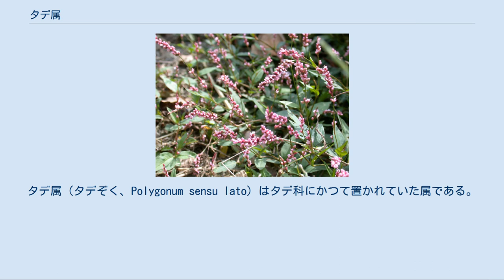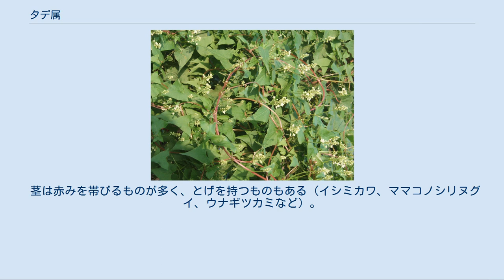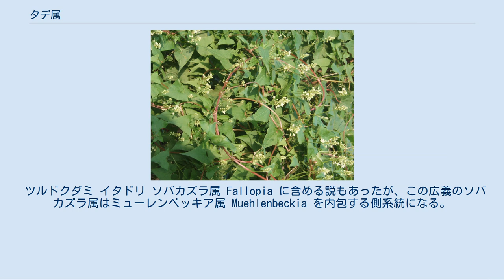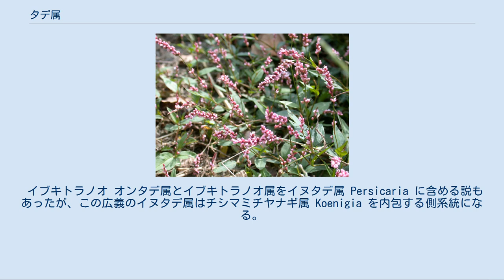タデ属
タデ属（タデぞく、Polygonum sensu lato）はタデ科にかつて置かれていた属である。
 約300種を含む大きな属だった。
しかしその実態はタデ亜科全体に分散する多系統であり、Hedberg (1946) やそれに続く研究者により分割され、現在は8属 となった。
そのうち1属は旧タデ属の学名 Polygonum を保つが、タデ類を含まず、和名はミチヤナギ属となる。
 Polygonum は、ギリシア語でミチヤナギなどの茎の形から「多くの（Poly）ひざ（Gonu）がある」の意味といわれるが、その他の語源説もある。
 分割の過程ではさまざまな属が提唱されたため、学名には属の異なるシノニムが多数ある。
 大部分は草本で、中には数メートルの高さに達するものや、つる性（一部は木性）のものもある。
湿地または水中に生育するものも多い。
 茎は赤みを帯びるものが多く、とげを持つものもある（イシミカワ、ママコノシリヌグイ、ウナギツカミなど）。
 葉は全縁の単葉で互生し、形は多様で、幅広い卵形（ミズヒキ）から、細長いもの（ヤナギタデ、ミチヤナギ）、心臓形（ツルドクダミ）、ほこ形（イタドリ）、三角形（イシミカワ）などがある。
葉の中央部に黒斑のあるものもある。
また托葉があり、多くは茎を包む筒状であるが、イシミカワのように大きく広がるものもある。
 花には4-6個の花被片があり、緑色、白色、または淡紅色ないし赤色に色づく。
総状、穂状または頭状の花序をなす。
花被片は花後も宿存し、果実を包むものもある。
 果実は1個の種子を含む痩果。
 主に北半球温帯に分布する。
 イヌタデ、ミチヤナギ、イタドリなど、雑草として至る所に見られるものも多い。
経済的に最も重要なのはソバである。
このほか、香辛料もしくは野菜として食用にするヤナギタデがある。
イタドリなど山菜として利用されるものもある。
ツルドクダミ（何首烏）は漢方薬に用いられる。
染料として使われるアイ（タデアイ）も含む。
また、観賞用に栽培されるヒメツルソバ、オオケタデ、ミズヒキ、ナツユキカズラなどがある。
 旧タデ属は、タデ亜科の中の広い範囲に分散する。
 次の系統樹で、旧タデ属以外の属は主要なもののみであり完全ではない。
 ツルドクダミ イタドリ ソバカズラ属 Fallopia に含める説もあったが、この広義のソバカズラ属はミューレンベッキア属 Muehlenbeckia を内包する側系統になる。
 ミチヤナギ 旧タデ属の節 sect. Eleutherospermum Hook.f.（セリ科の属 Eleutherospermum K.Koch とは別）の種はチシマミチヤナギ属に移された。
 オンタデ属とイブキトラノオ属をイヌタデ属 Persicaria に含める説もあったが、この広義のイヌタデ属はチシマミチヤナギ属 Koenigia を内包する側系統になる。
 旧タデ属の節 sect. Rubrivena を Rubrivena 属として分離するあるいはイヌタデ属 Persicaria に含める説があったが、系統的にオンタデ属内に位置する。
 イブキトラノオ オンタデ属とイブキトラノオ属をイヌタデ属 Persicaria に含める説もあったが、この広義のイヌタデ属はチシマミチヤナギ属 Koenigia を内包する側系統になる。
 ミゾソバ ミズヒキ節 sect. Tovara をミズヒキ属 Antenoron として分離する説があったが、系統的にイヌタデ属内に位置する。